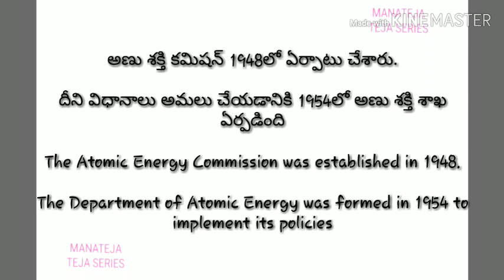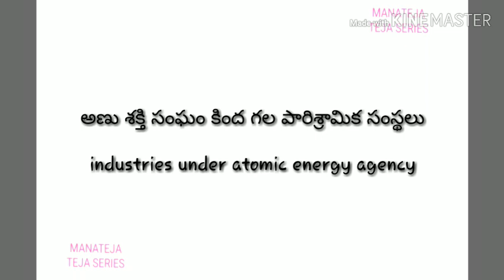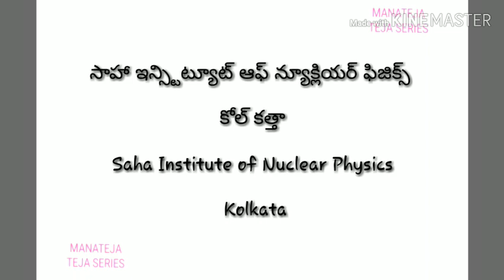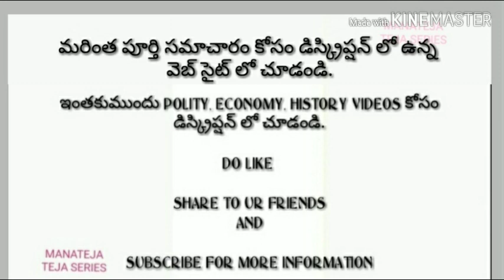ATOMIC RESEARCH CENTRE AND POWER PLANTS in telugu & English RRB NTPC SSC CGL CHSL SI CONSTABLE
MANATEJA RRB NTPC DSC TET SSC